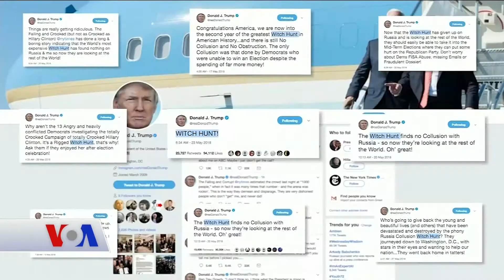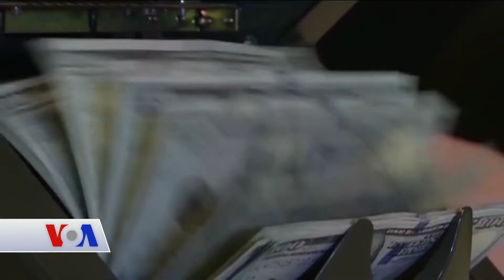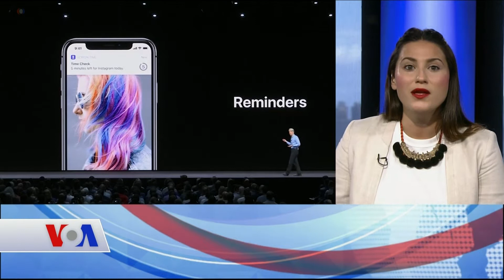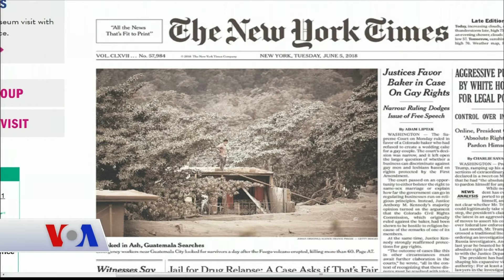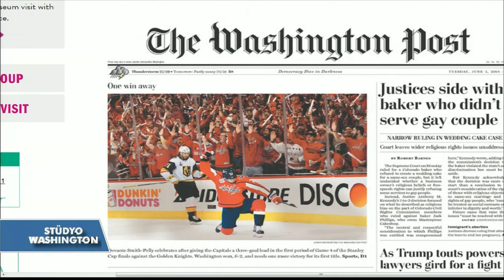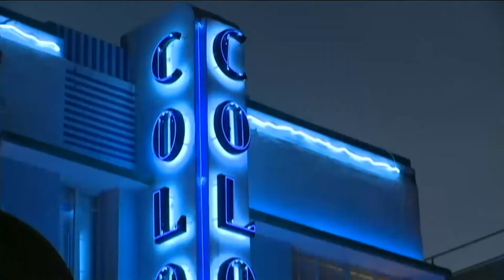VOA - EGE Türk Stüdyo Washington 5 Haziran